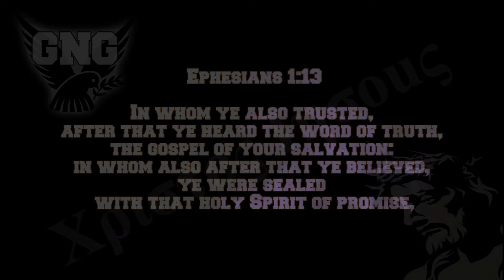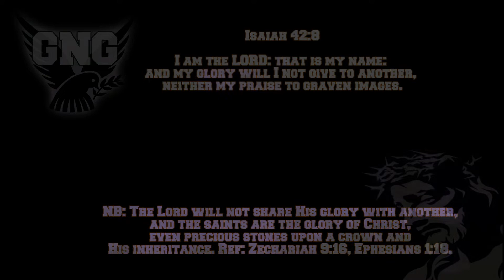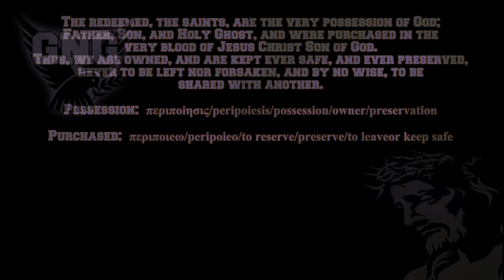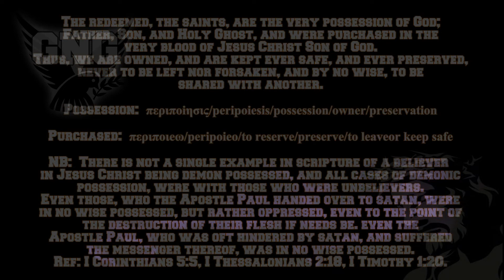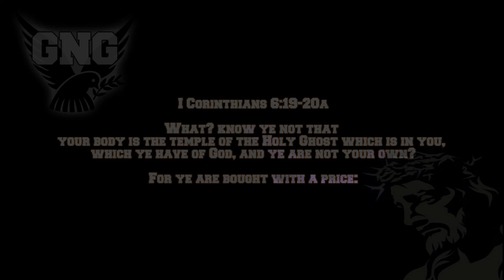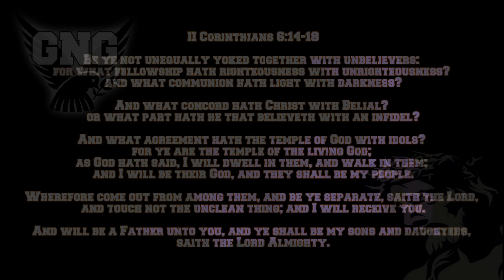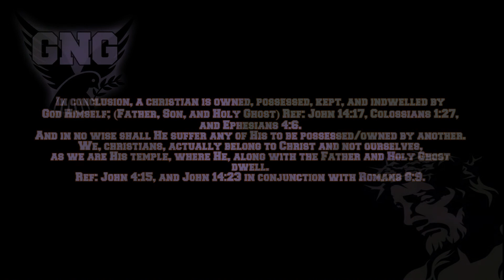Christians can't be possessed - Owned of God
GOSPEL

ASSURANCE